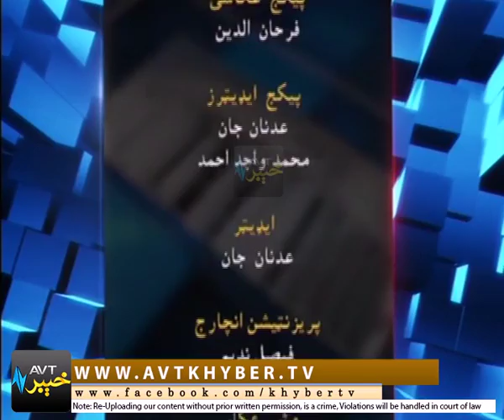KHAIR KHABAR DA PEKHAWAR [ 04-09-2017 ]